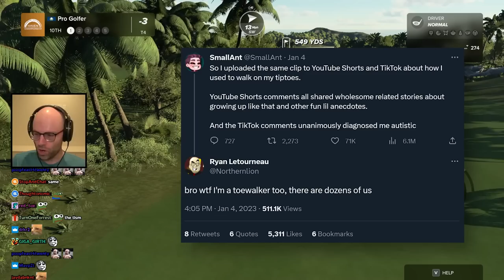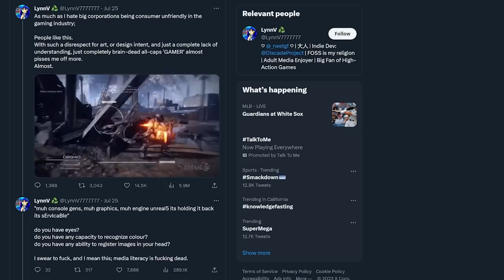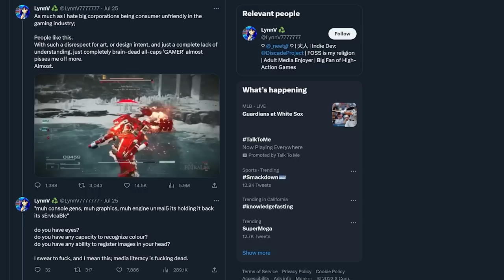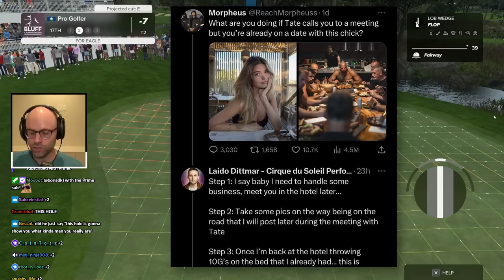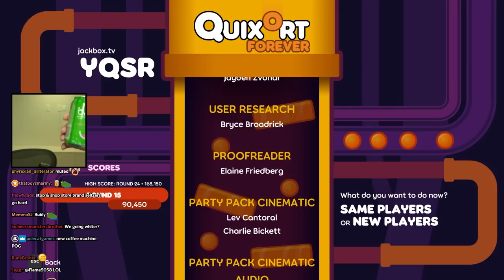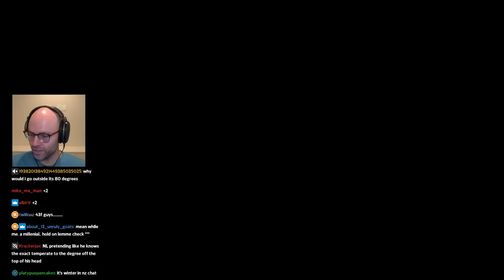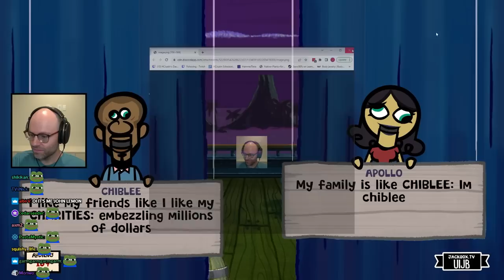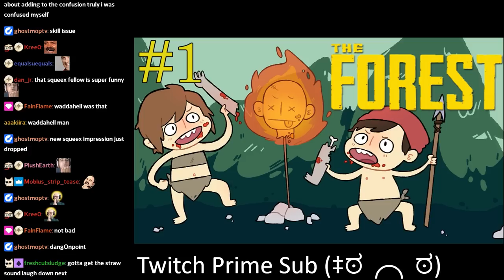enter the matrix - Bits and Banter [07/28/2023]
he finally "fixed" the camera

00:00:00 mumblecore rap vs mublecore film
00:00:46 why do old people like golf?
00:02:33 NL on being scared of flying
00:07:48 is your immune system more vulnerable if you're tired?
00:10:59 NL is conservative
00:11:27 NL is worried he's autistic
00:15:11 NL would be great on Survivor
00:20:39 NL admits the EU has better public services
00:24:19 Twitter reply guys love improv
00:26:24 why NL doesn't wear contacts
00:28:20 NL on why he doesn't do let's plays anymore
00:34:42 NL channels his inner Tiger Woods
00:36:04 NL on the UFO hearings
00:37:36 NL meets his rival
00:38:05 a Twitch staff member received gifted subs
00:39:40 NL vs Rickie Fowler
00:42:03 NL has a specific fetish
00:45:06 how would NL on reality TV?
00:48:21 the commentators will never shut up
01:00:13 the PGA soundtrack goes crazy
01:01:57 always respect the sponsored stream
01:07:31 why can we still make fun of Italians?
01:08:34 NL finally fixes his camera
01:14:36 garden snails are terrifying
01:15:23 NL trashes on U2
01:17:48 CHIBLEE NATION1!1
01:18:36 majority rules
01:20:30 Th Wheel Incident
01:28:39 the greatest ending of all time
01:31:29 NL reminds chib of Sisyphus
01:33:07 Joke Boat makes Apollo sad
01:39:29 no one gets NL's millennial humor
01:43:14 k8 gets gaslit